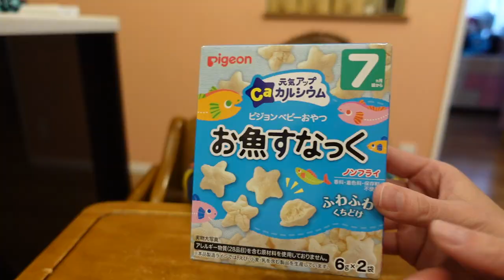生後７ヶ月🎊はじめておやつを食べてみたよ〜👶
あっという間にもう７ヶ月となりました🎊
既につかまり立ちしまくりでヒヤヒヤな日々です笑
初めてのおやつは微妙な表情をしながらもパクパク食べてた💖
沢山食べて大きくなってね👶

●我が家のドッキリ動画はこちら👇🏻